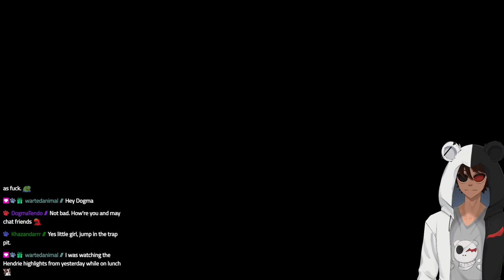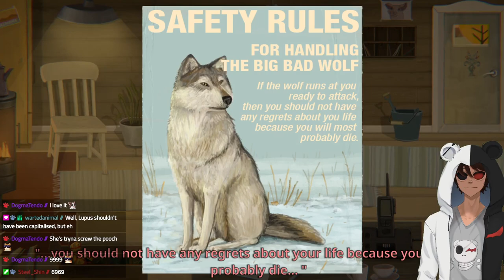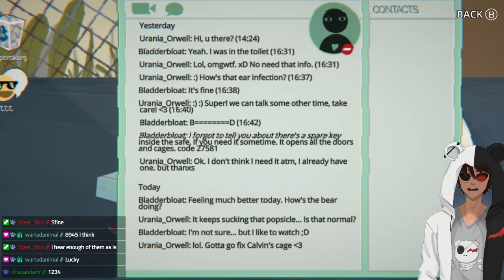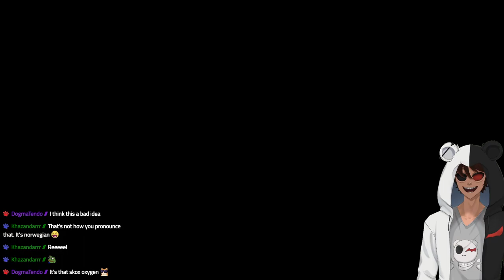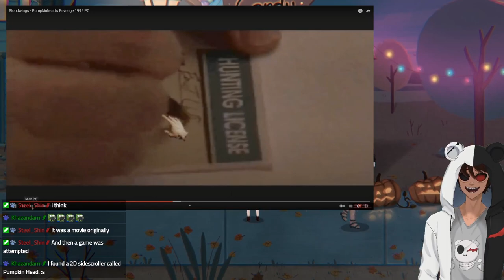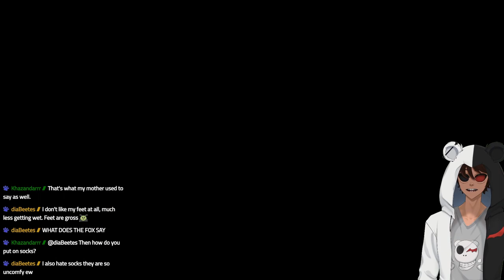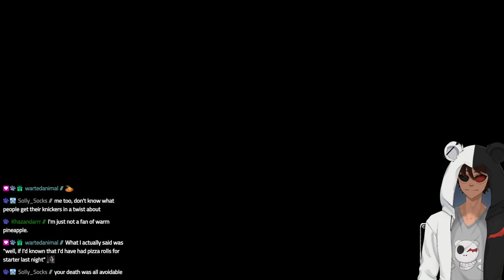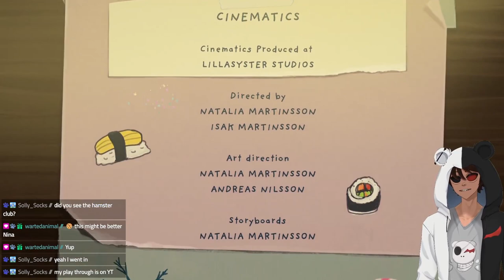Little Misfortune || Sprinkling Some Glitter Over the World Part 2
Twitch VOD of me playing through Little Misfortune. As a huge Fran Bow fan everyone has always told me I'd love Little Misfortune but I never got around it so I packed up my sparkles and went on a wild ride with the cute little lady for this Halloween season.

Join us on Mondays, Wednesdays, Saturdays and Sundays for more random adventures @ 1pm BST.